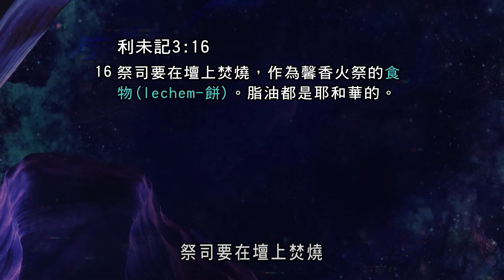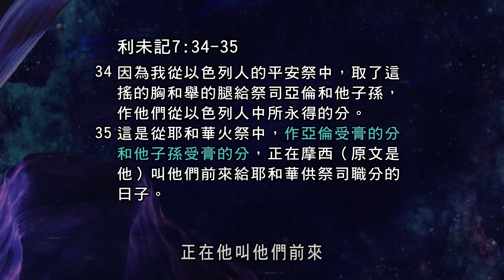平安祭的奧秘 | 平約瑟 (Joseph Prince) | 新造視頻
你是否想要經歷耶穌在人世上自身經歷的平安？發掘如何享受神所賜的、堅定不移的平安，在每個處境中為你帶來拯救、健全和醫治。與平約瑟牧師一起 探究利未記平安祭的奧秘，開始經歷主耶穌勢不可擋的的平安在你生命中翻倍。學習如何：

- 享受在面臨挑戰和看似絕望的處境仍然堅定不移的平安。
- 以神的慈愛與恩惠為糧，讓你生命的每一個部分都領受神的醫治，保護與拯救。
- 重視耶穌的寶血和祂完成的價值，並體會神所賜的、充滿神蹟和突破的力量。
- 承神強大的恩膏行事，並看見祂的智慧和力量洋溢在你生命中。

在這篇深入探討平安祭的信息中，享受你的救主對你的慈愛，並重新認識，領受祂的沙龍平安！

你正在觀看平約瑟牧師 於 2021 年 8 月 29 日宣講道的信息.

請注意本影片的內容不可取代專業醫療資訊。如果您或身邊的親人朋友有任何健康問題，請與專業的醫護人員進行諮詢。此外，請不要將影片內容視為允准或鼓勵您停止服藥或停止接受治療。我們雖然無法作任何保證，也認識到個人會經歷不同的成果，但我們仍鼓勵您尋求主，讓祂在身體健康方面賜給您智慧與指引。我們與您一同相信，神醫治的應許將顯現在所信的人身上。